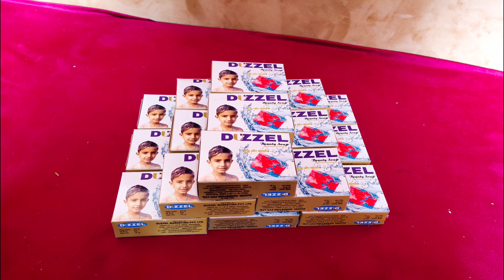How To Make Soap At Home | How To Start Soap Making Business From Home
for any inquiries please whatsapp to 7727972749

Soap Base Price = 110/- Per Kg
Fragrance Price = 2000/- Liter
Soap Mould Price 100 /-To 400/- Per Pcs
Color Price 1000/-Kg

1Kg Soap Making Formulation
1kg Soap Base Coast Rs 110/-
5ML Fragrance Coast Rs 10/-
Color Coast Rs 0.10/-
Total Coast Of 1Kg Soap 120.10/-
Per Pcs Coast 100Gram Soap Rs 12/-

how to start soap making business from home
Sabun Kaise Banta Hai
sabun
sabun banane ka tarika
sabun banana
how to make soap at home
sabun banane ki vidhi
soap sabun
sabun kaise banate hain
homemade sabun
sabun kaise banaen
sabun banane wala
ghar par sabun kaise banaen
nahane ka sabun kaise banta hai
sabun banane ka
glycerine kaise banta hai
sabun business
soap banane ka tarika
kala sabun banane ka tarika
sabun soap
soap base
soap kaise banate hain
ghar me sabun kaise banaye